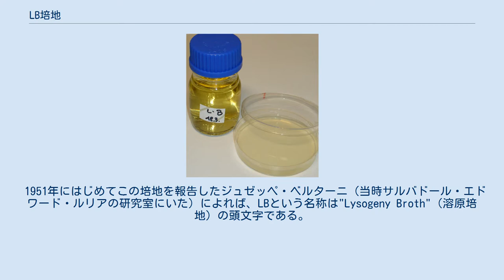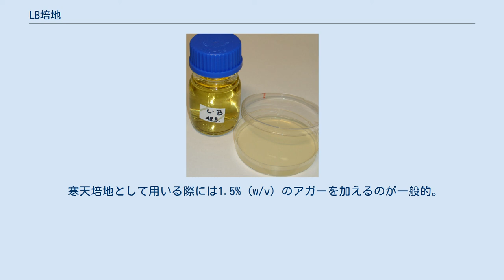LB培地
LB培地の液体培地（瓶）と寒天培地（シャーレ） LB培地（エルビーばいち、LB medium）とは、細菌用富栄養培地の1種で、特に分子生物学の分野で大腸菌などの培養に使用されることが多い。
また、食品や水中の大腸菌群の検査にも用いられる。
元々ファージによる赤痢菌の溶原化の研究の為に作られた培地であるが、後に多くの細菌の培養に適していることがわかり、分子生物学の分野では教科書にも掲載されるほどポピュラーな存在となる。
なお、大腸菌群などの検査に用いられる乳糖ブイヨン（Lactose Bouillon）培地もLB培地と呼び習わすことがあるが、本稿で述べる培地とは別物である。
 1951年にはじめてこの培地を報告したジュゼッペ・ベルターニ（当時サルバドール・エドワード・ルリアの研究室にいた）によれば、LBという名称は"Lysogeny Broth"（溶原培地）の頭文字である。
しかしルリアとベルターニの頭文字を取ったものとされていることが多く、ルリア培地 (Luria Broth) 、ルリア－ベルターニ培地 (Luria-Bertani medium) などと書かれることもある。
 LB培地の基本処方は次の通りであり、これによりアミノ酸、ビタミン、ミネラル、微量元素などに富んだ培地が構成される。
 塩濃度の違う複数の処方が知られている。
抗生物質の中には塩濃度に影響を受けるものがあり、細菌によっては浸透圧の影響を受けるものもあるので、適切な処方を選ぶ必要があることもある。
またベルターニによる原処方では0.1% (w/v) のグルコースを加えていた。
 水酸化ナトリウムを用いて pH を調整することが多いが、緩衝能が期待できないため実際にはあまり意味がない。
もし pH を維持することが必要ならば、トリスなどの緩衝剤を加える必要がある。
しかし細菌が増殖している条件では緩衝剤を入れたところでその効果はほとんどないという意見もある。
分子生物学分野で使用する場合には pH の調整自体が不要と考えることもできる。
 寒天培地として用いる際には1.5% (w/v) のアガーを加えるのが一般的。